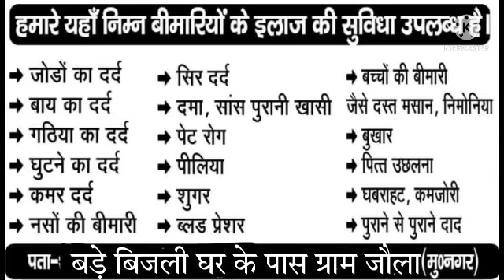SCIATICA. श्याटिका, लंगड़ी का दर्द। عرق النساء۔رینگن کا درد۔ لنگڑی کا درد